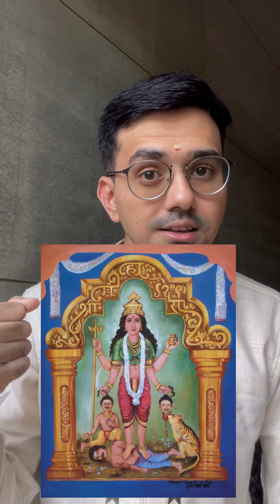The story of MahalsaNarayani // म्हालसानारायणी की कथा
In this video, we delve into the divine presence of Goddess Mahalsanarayani, a revered deity of Goa. Let us know about her story and in what is she worshipped today.

इस वीडियो में, हम गोवा की पूजा जाने वाली देवी महालसनारायणी के विषय में जानेंगे। जानते हैं उनके  avtaar ki कथा और आज के समय में उनकी किस रुप में पूजा की जाती है।